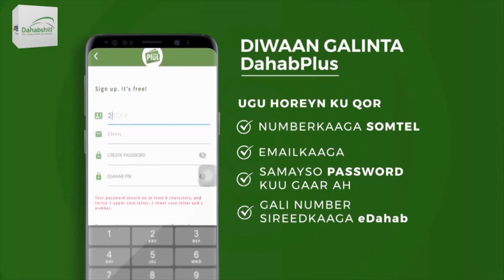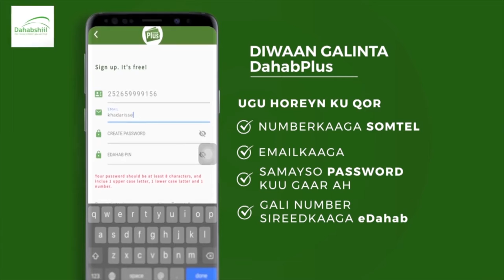Madaxweynaha dowlad goboleedka Hirshabeele oo kormeer kutagay wasaaradaha dowlad goboleedkaasi.